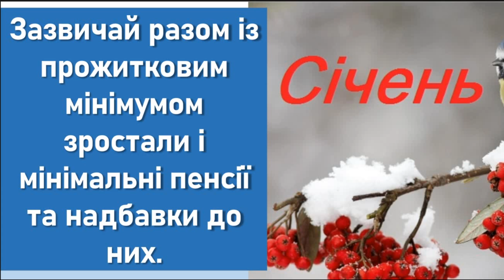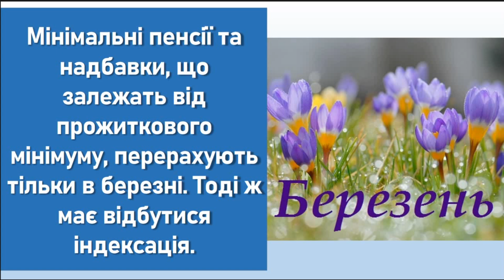Перерахунок пенсій з 1 січня 2024 року не буде! А коли буде?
Нещодавно в Уряді говорили, що у січні 2024 року варто очікувати перерахунку пенсій, аде поправка до держбюджету на 2024 рік передбачає перенесення перерахунку пенсії з 1 січня 2024 року на березень 2024 року. У відео ми розкажемо чому переносять строки перерахунку пенсії і на основі чого не буде перерахування та підвищення пенсій у січні 2024 року.